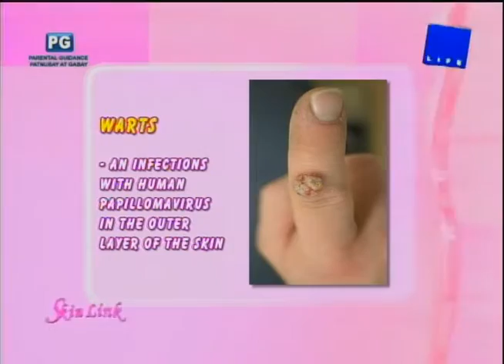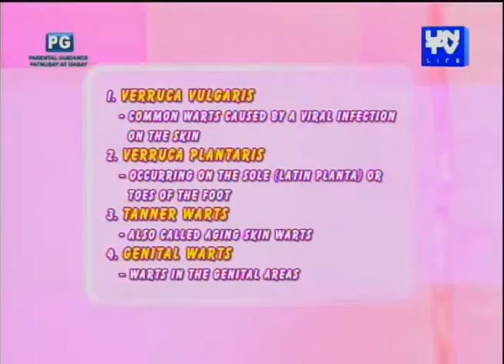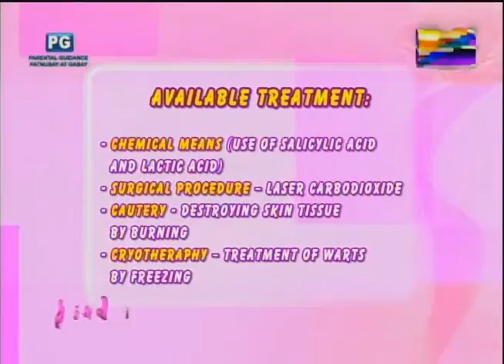Doctors On TV: Warts - Causes and Treatment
Hosted by: Dr. JM Co, Lyn Perez, Dr. Kaycee Reyes, Dr. Lady Ruvi Tagulao and Ms. Yas Muralla.

Date Aired: October 11, 2015